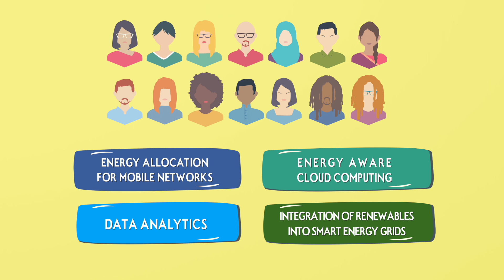Introducing SCAVENGE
Introducing the SCAVENGE project, an innovative training network funded by the European Union within the framework of the H2020 Marie Skłodowska Curie Action.